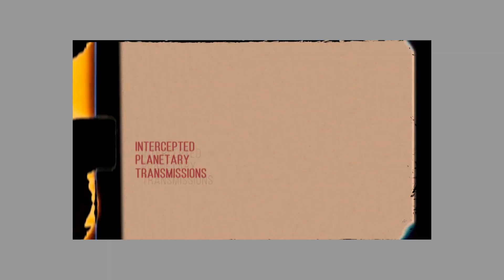Tzusing - 孝忍狠 (Filial Endure Ruthless)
In case You liked the music feel free to support the artist here: